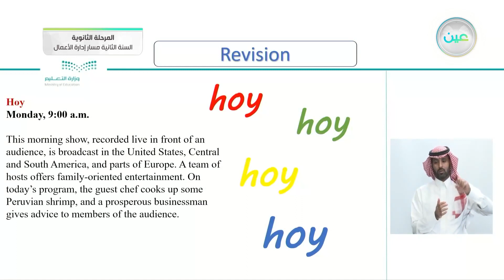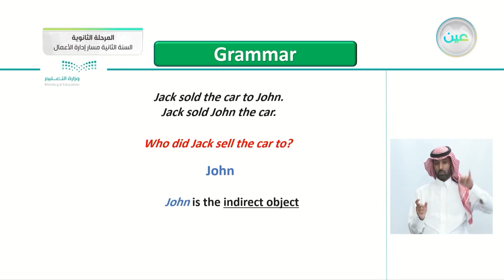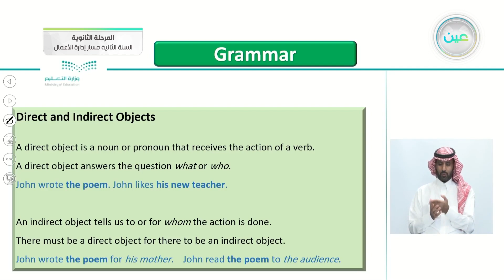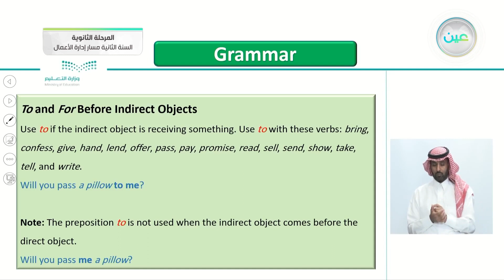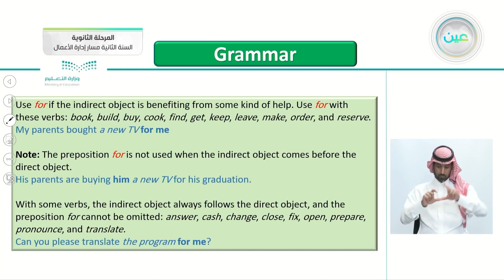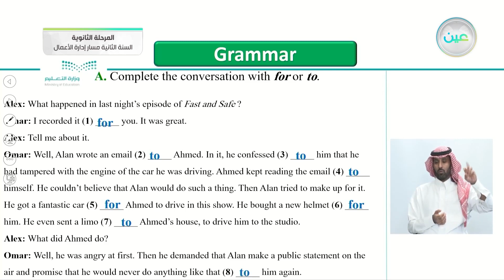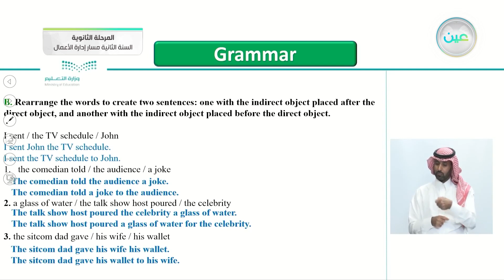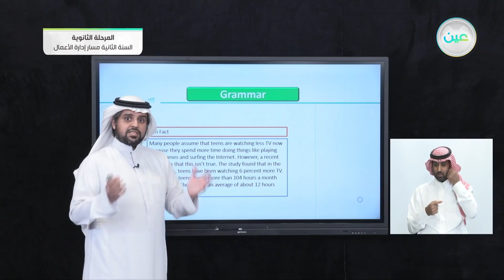Enrichments - اللغة الإنجليزية (2-1) - مسار إدارة الأعمال - السنة الثانية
الحصة الثالثة - الخميس - الأسبوع الثالث عشر - مسار إدارة الأعمال - السنة الثانية